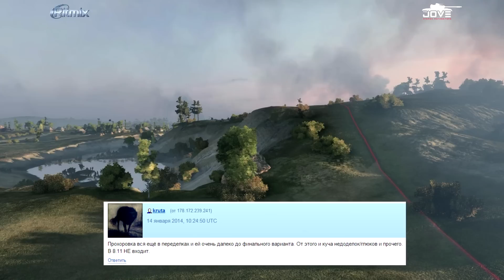Обзор новых и старых карт в патче 0.8.11.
Новые карты в патче 0.8.11 - какими они будут?

Сегодня мы посмотрим на изменения, которые произойдут с картами Химмельсдорф, Эрленберг, Редшир и Прохоровка.

А также внимательно обсудим новую зимнюю полу-городскую карту WindStorm, сделанную на основе норвежского города Трондхейм.